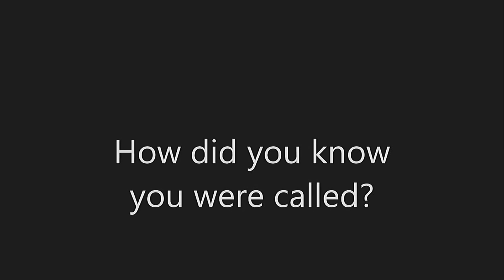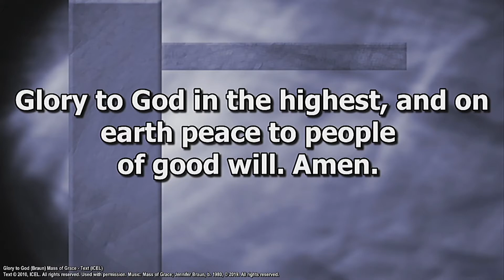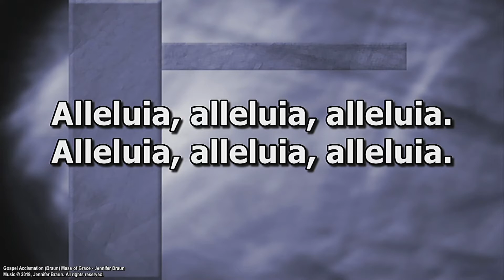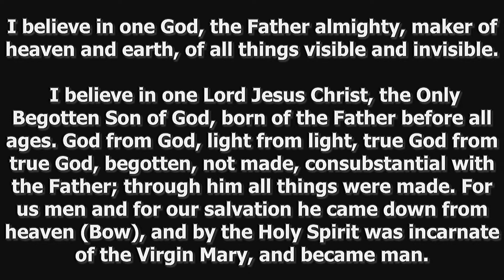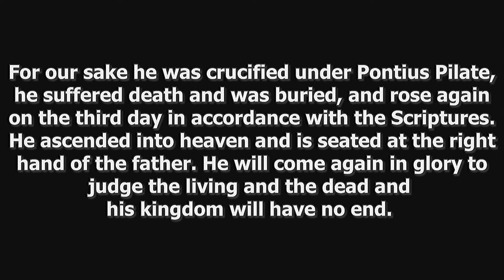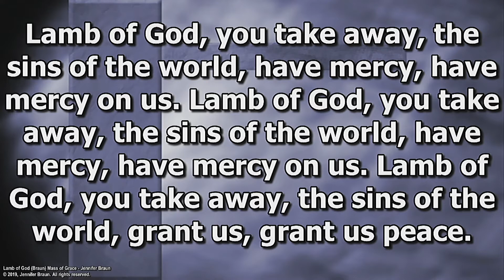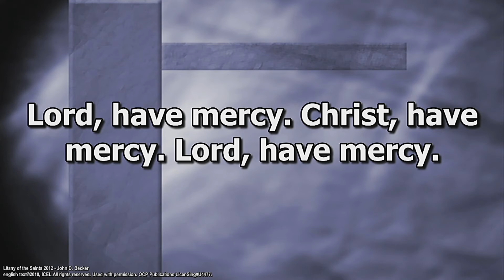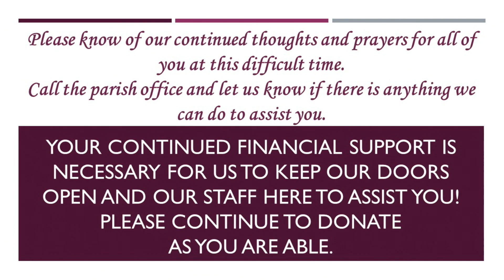31st Sunday Of Ordinary Time 400 10-31-20